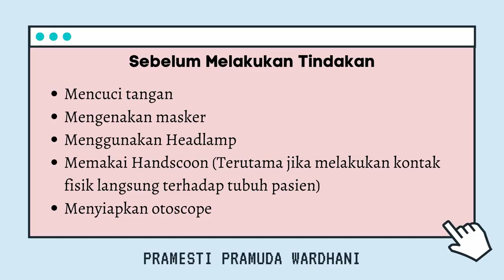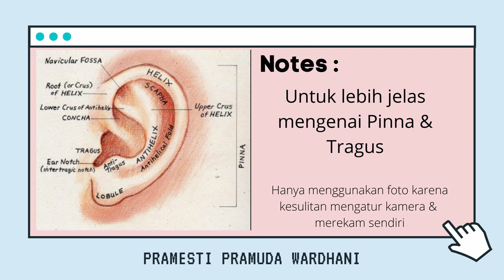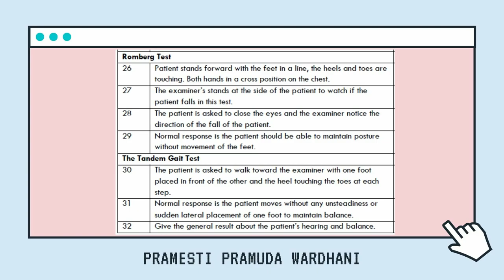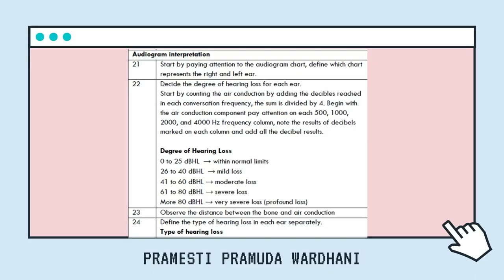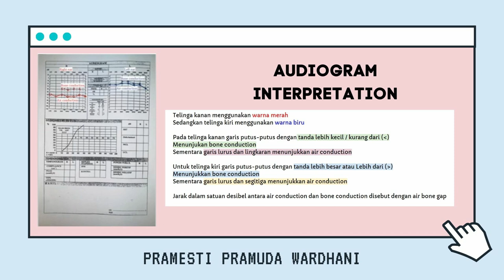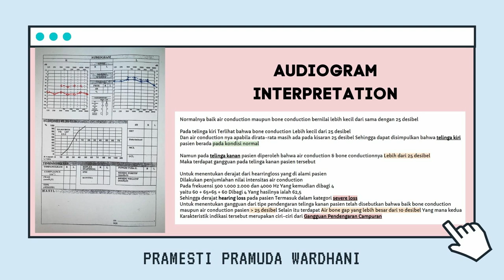BASIC HEARING EXAM, VESTIBULAR EVALUATION, AUDIOGRAM INTERPRETATION // CSL NBSS WEEK 8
NAMA : Pramesti Pramuda Wardhani
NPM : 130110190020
Tutor : 6
Grup : A

skenario kasus pasien: pasien memiliki gangguan telinga kanan
skenario audiogram interpretasi : gangguan pendengaran campuran